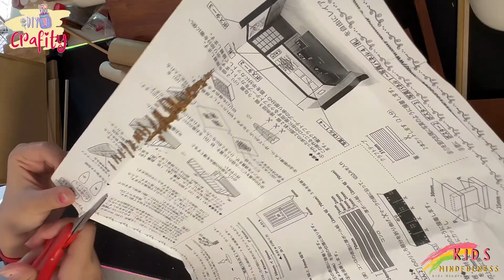DIY Billy Doll House Kit Shibamata Eel Shop No.8833 (Unagi Japanese Restaurant)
This is Billy Doll House Kit Shibamata Eel Shop No.8833
you can buy this in Japan

for other craft